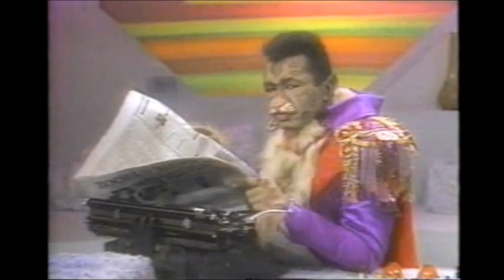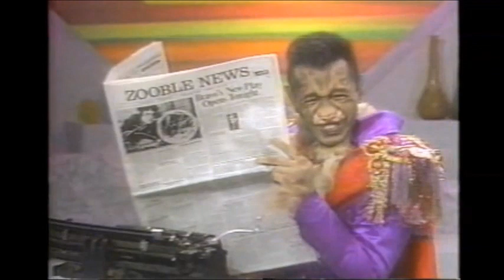Talkatoo Cockatoo Fest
This is collection of episodes from Zoobillee Zoo featuring Talkatoo Cockatoo! Episodes Includes:
Talkatoo Cockatoo Collection
Smart Dummy
Talkerella
Winter Wonderland
The Cockatoo/Fox Report
Backwardville